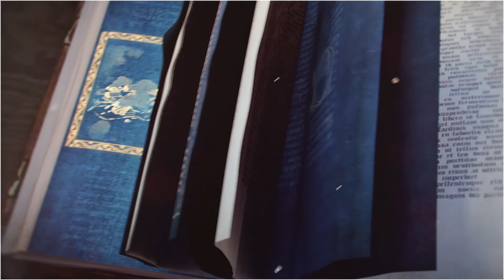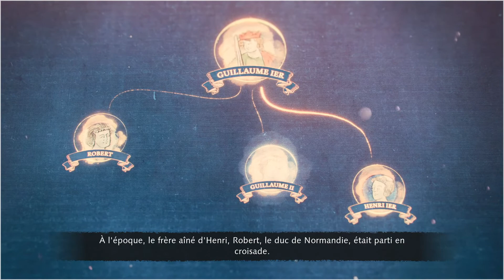EN NORMANDIE, C'EST LA CHUTE DE BAYEUX / Age of empire IV : Campagne [Episode 2]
Bonjour à tous ! Aujourd'hui on se retrouve pour une nouvelle vidéo découverte sur le tout nouveau Age of Empire IV !! Je l'attendais depuis un moment celui là, j'ai pu le tester un petit peu en stress test avant sa sortie mais ça y est ! On as le vrai jeu en main ! Alors je vous invite à m'accompagner pour découvrir le début de la campagne de ce Age of Empire IV. (Et aussi parce que j'ai toujours pas internet chez moi, remerciez Anatole pour le partage de connexion pendant les cours pour upload les vidéos. )